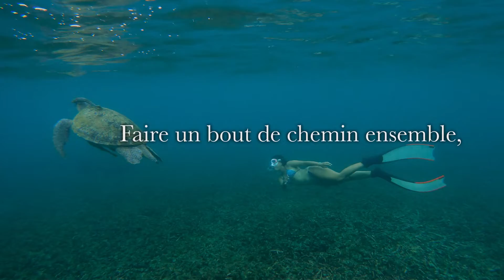Bonne et heureuse année 2022 !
En 2022, en France ou au bout du monde, [re]voyager.
Verdié Voyages vous souhaite une très belle année 2022.